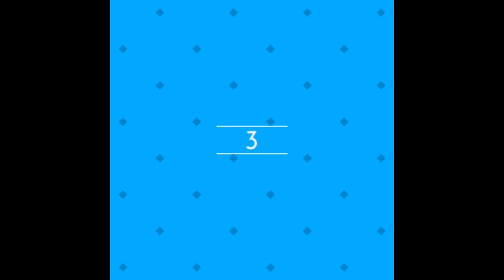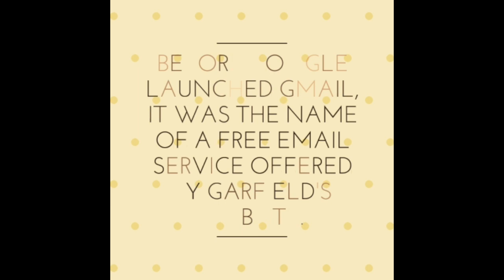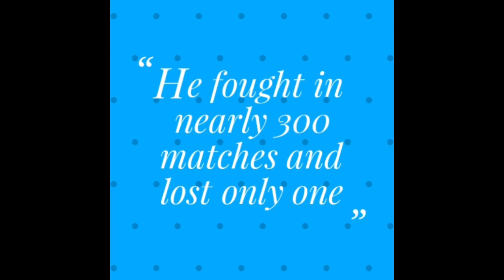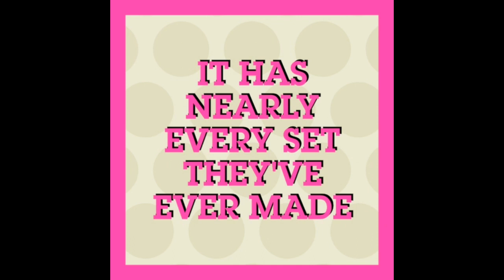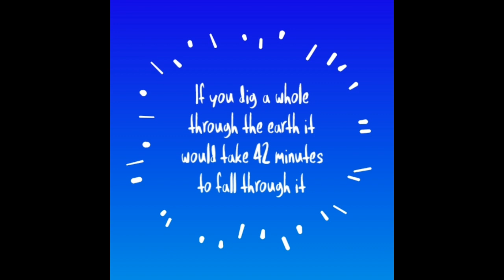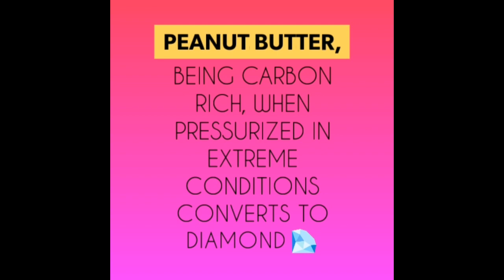Converting peanut butter into diamond??Top 30 Amazing facts | Agree Reality | With Subtitle | Eng CC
Kya aapko pata hai ki abhramn lincoln president bane se pehle kya the?kya aapko lagata hai ki peanut butter se bhi diamond banaya ja sakta hai?
Jaane ki liye puri video dekho.
This is our first video hope you like it
Please

00:00 Introduction
00:41 Dogs are capable of understanding upto 250 words
00:56 Its illegal for supermarkets in France to waste food
01:11 A group of pugs
1:15 Don't fear spiders
01:23 Google sold to excite
01:39 Brain freeze
01:49 g-mail
01:59 Abraham Lincoln before before a president
02:17 Reindeer's eyes change colour
02:30 China owns all the pandas
02:40 Giant penguins
03:00 Lego headquarter in Denmark
03:08 When does our hair grow faster?
03:23 Mangoes getting sunburn
03:27 How do lizards communicate?
03:31 Weight loss by eating chewing gum
03:36 Which family does peaches belong to?
03:50 First spam message?
04:00 Is pineapple a pine or apple?
04:10 Earth is in sun's atmosphere!!
04:21 Shape of sunflower!!
04:28 Free falling for 42 mins
04:35 Planet made of diamond!!
04:45 Algae on sloths!!
04:56 0 can't be written in roman
05:04 Most valuable baseball card
05:09 How to celebrate birth of boy in India?
05:12 Cycle to power your house
05:20 How to make diamond from peanut butter?